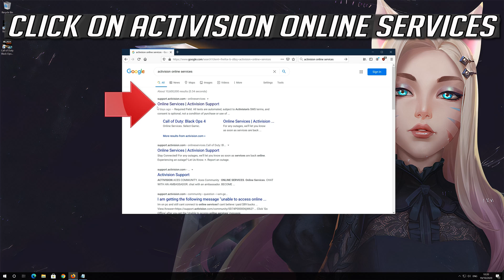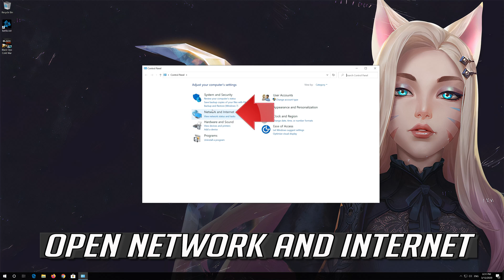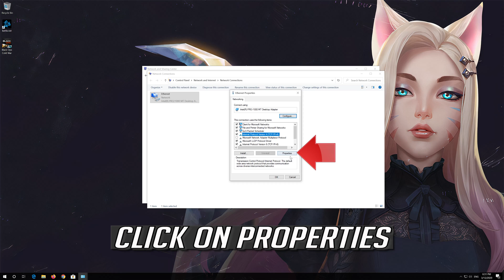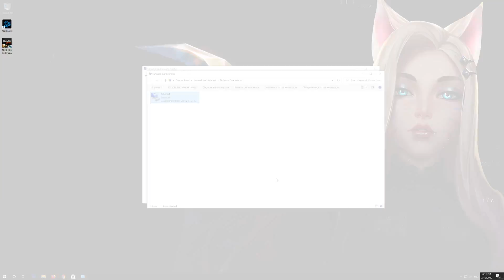Call Of Duty Cold War Disconnected From Server FIX - [3 Solutions]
This tutorial will teach you how to fix COD Black Ops Cold War Error Message "Disconnected From Server " Connection To Blizzard Game Server Has been lost" .

Call Of Duty Cold War Disconnected Disconnected From Server. Exit to desktop.

This windows troubleshooting guide will work on Windows 10, windows 7, windows  8, operating systems and desktops, laptops, tables and computers manufactured by the following brands: , Dell, Hewlett Packard, MSI, Alienware, MSI, Toshiba, Acer, Lenovo, razer, huawei among others.